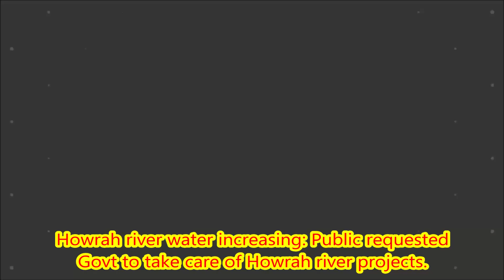Howrah river water increasing: Public requested Govt to take care of Howrah river projects.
About Channel:
Established in 2001, Tripurainfo.com emerged as a distinctive entity in the world of IT and ITES in the state of Tripura, This news and the views-based website was launched keeping in view the crying need for promoting Tripura to the outside world through digital technology and media Over the period of time, Tripurainfo has added tripurainfo news youtube channel, BPO & others services in its portfolio and today for more info visit our website.